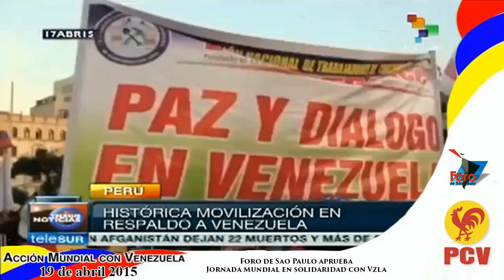Día de Acción Mundial en Solidaridad con Venezuela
El mundo solidarizó con el pueblo de Venezuela